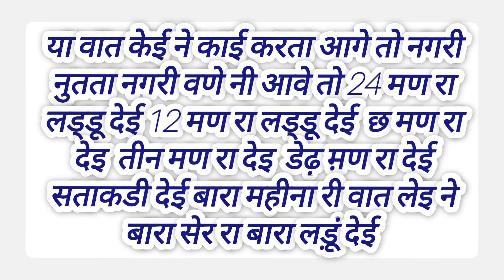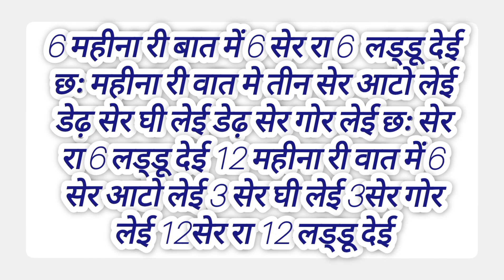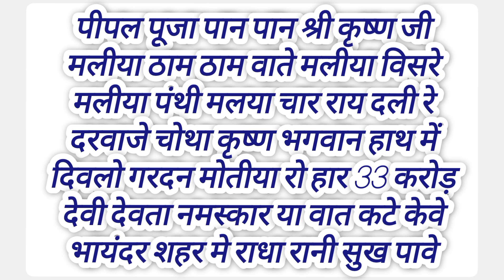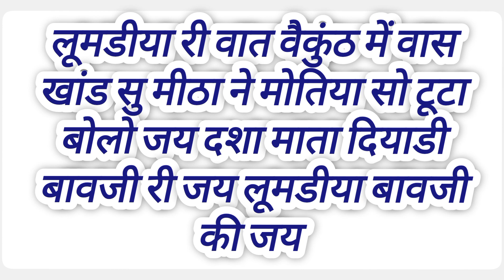लिखी हुई है यह आडी वाड़ी लूमडीया री वात पहली बार सूने लिखित में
@atozkesarjain इस चैनल में सभी तरह के गीत सभी गीतों की अलग-अलग प्लेलिस्ट बनी हुई है प्ले लिस्ट खोलें देखें सूने सीखे गाऐ